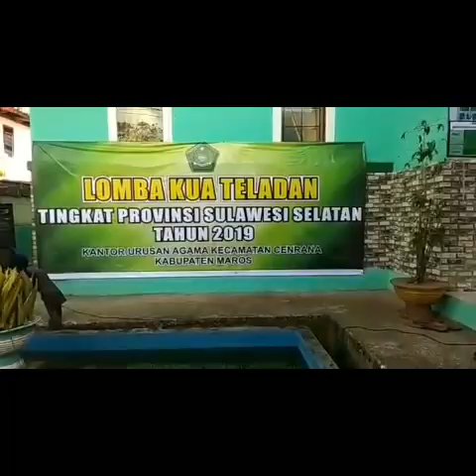Kua Teladan 2019